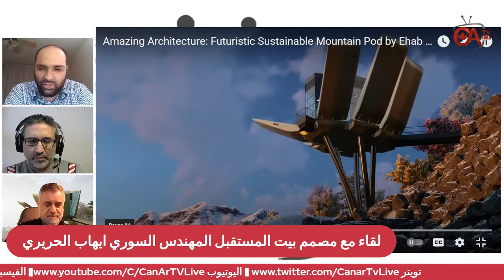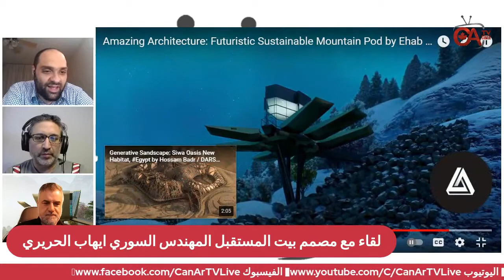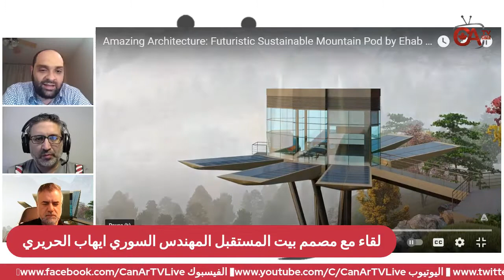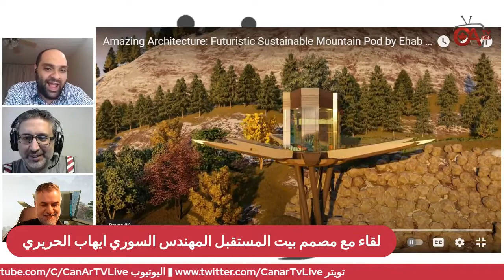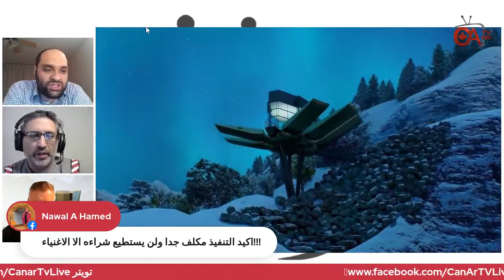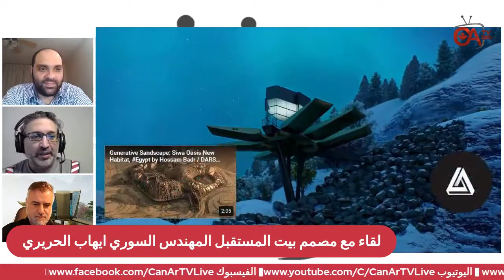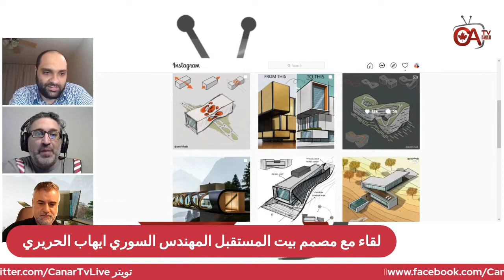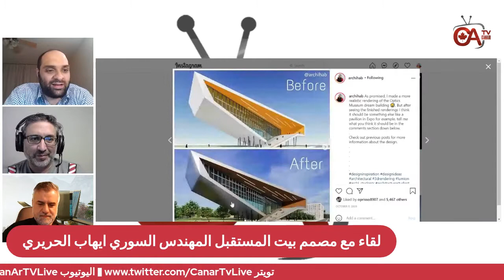لقاء مع مصمم بيت المستقبل المهندس السوري ايهاب الحريري